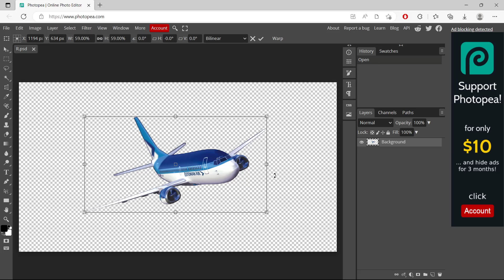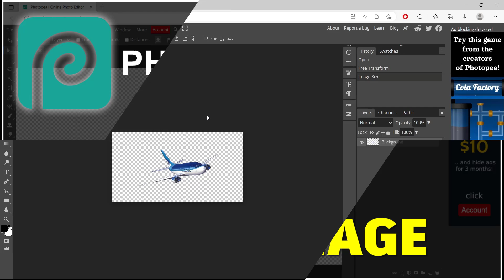Photopea How To Resize Image Tutorial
Learn to resize images using the photopea tool. This is a beginner's tutorial.